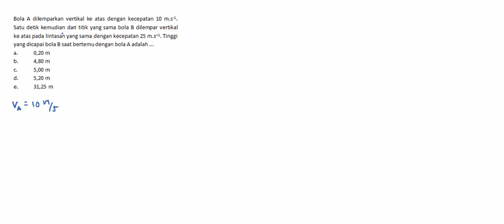UN FIS 2016 04